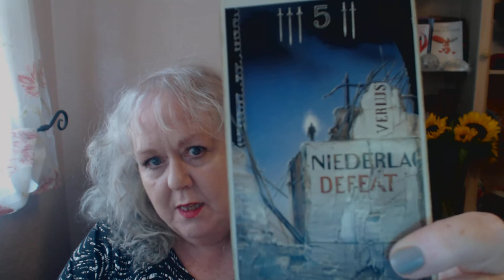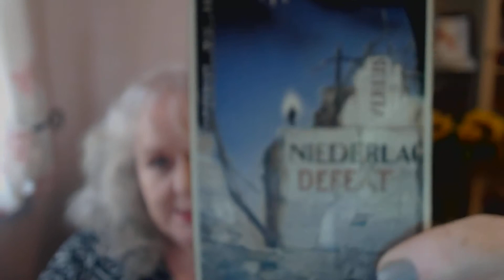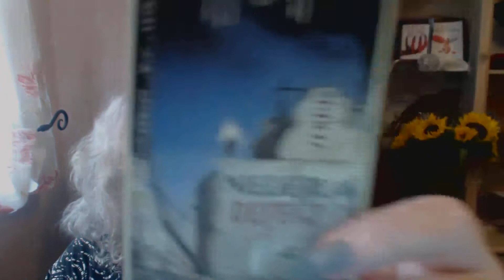Weekly Tarot Card Forecast /Reading for w/c Monday 28th August 2017 | Colette Clairvoyant Card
Your weekly tarot card forecast/reading for week commencing Monday 28/8/2017.

 Tarot Novice to Pro, Menopause: A Natural and Spiritual Journey, Karma City : Weegie Tarot, Maybe the Universe Just Isn't That Into You, How to Read an Egg, Love Lessons, The Prescription ,Fortune Killer and Love Lessons. My spiritual and shamanic memoirs coming soon!!!

Colette answered her calling and gave up working as a pharmacist in 1996. Her dream was to be a full time clairvoyant and to help others with her insights.
 She has many local and international clients and is renowned for her accurate and caring readings.
​Her international clients live in such diverse countries as Italy, Japan, Crete, Greece, USA, Republic of Ireland, Northern Ireland, Hong Kong Australia, Russia, Switzerland and UK. Colette retired from readings in 2017 to concentrate her energies on her books and media projects.